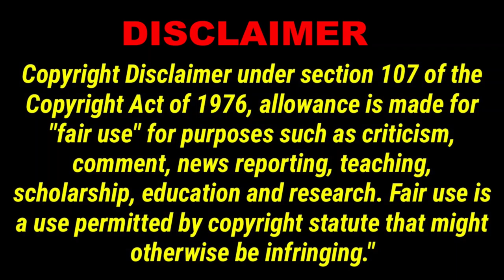No One F's With A Biden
Joe Biden, ol sleepy joe.. lol